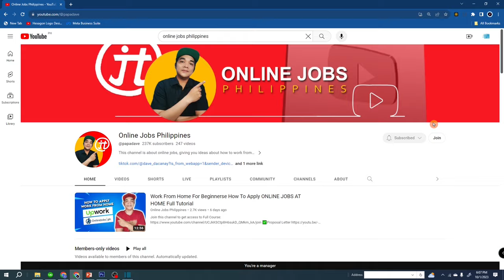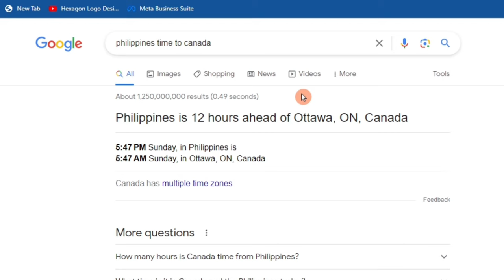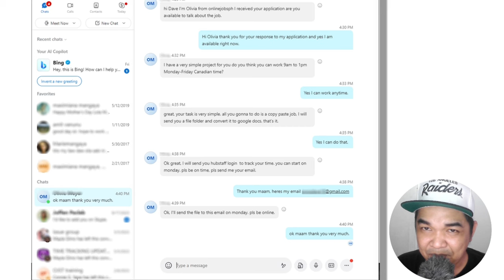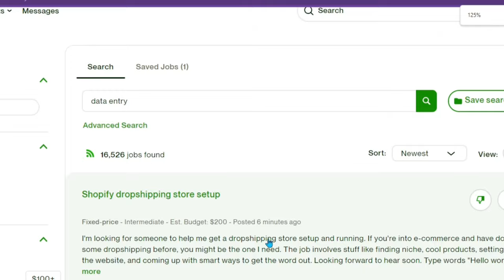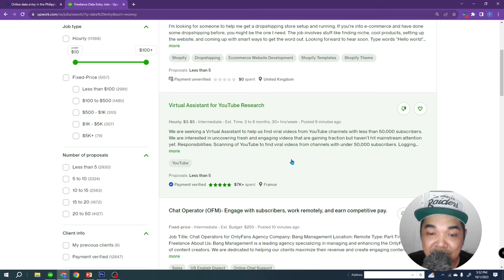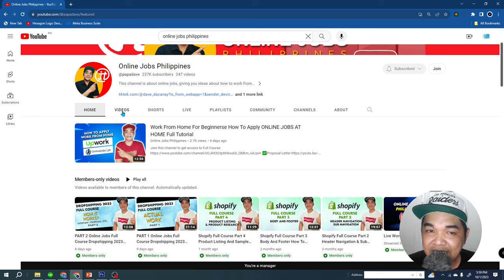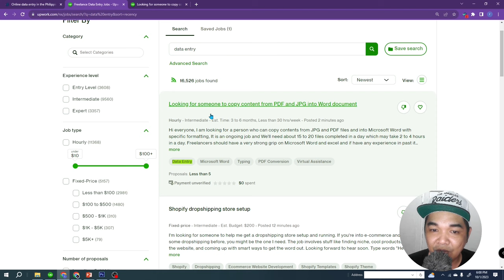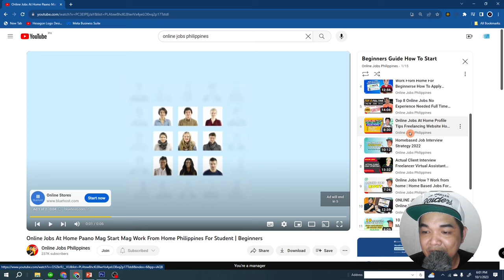Online Jobs At Home Copy Paste Part Time Job For Beginners Student And No Experience Data Entry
Related Topic
Online Jobs For Students
Part Time Or Full Time Job
Work From Home For High School Graduate
How to earn money online Work
Non Voice Virtual Assistant
Freelancing Job Non Voice